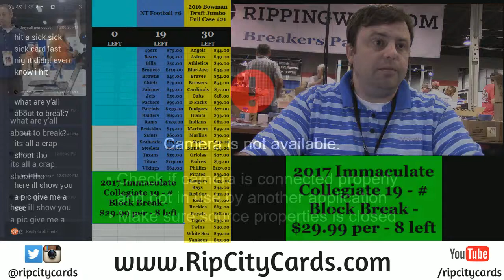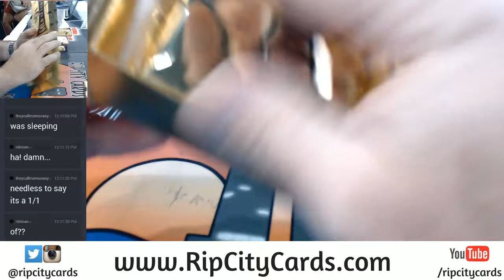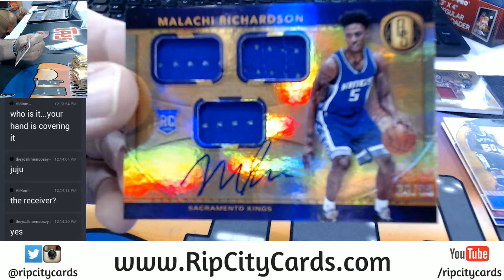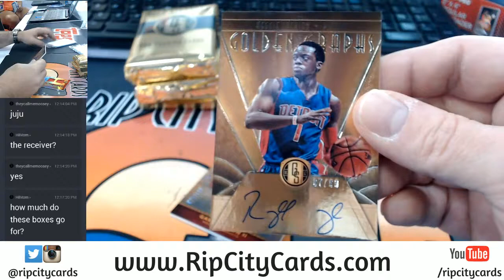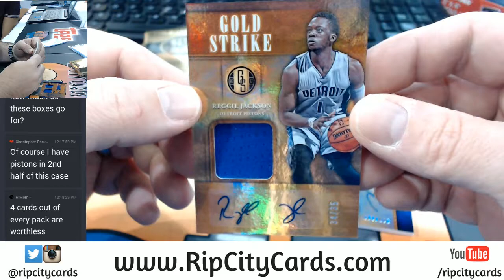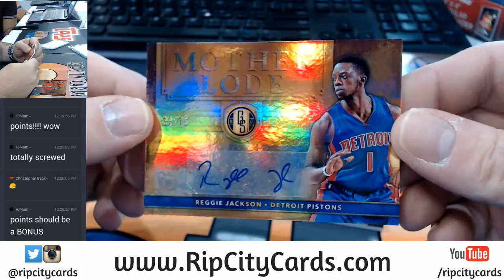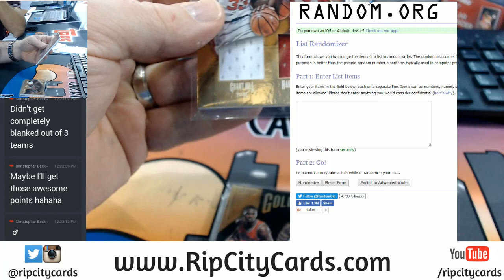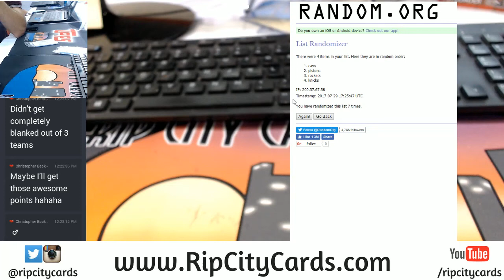2015 16 Gold Standard Half Case 6 Box EBAY #3